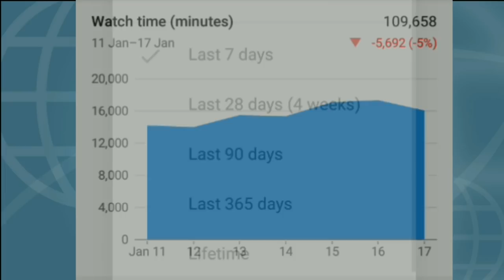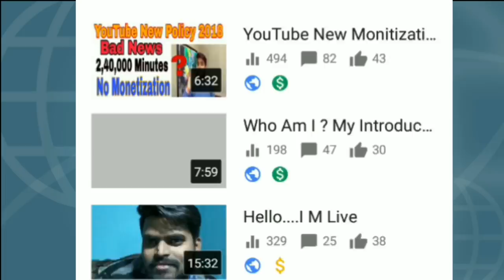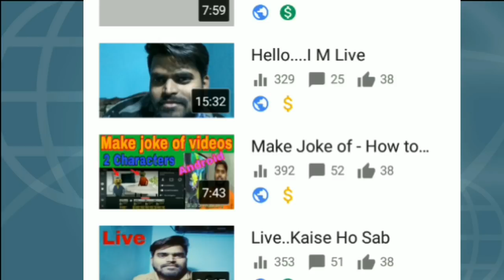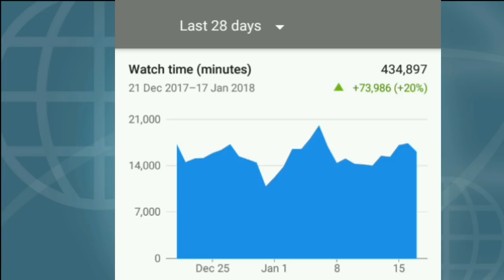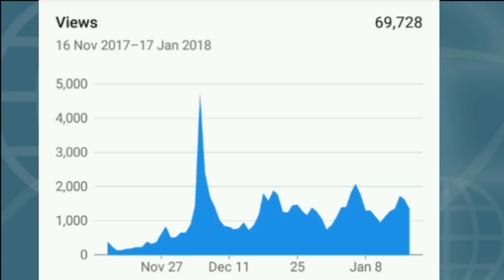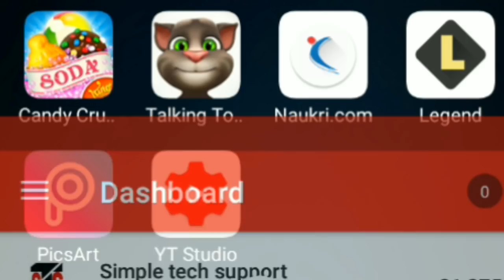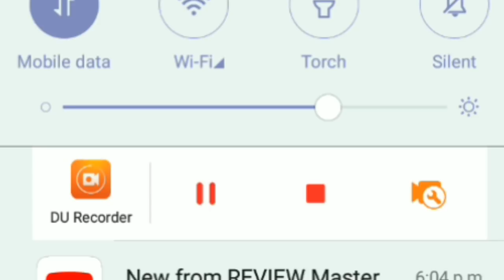How to Get 4000 Hours Watch Time Fast and 1000 Subscribers For New Youtubers 100% Working {Hindi}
Namaskar Dosto jaisa ki hm jante he ki youtube new policy or rules ke according jitne bhi new Youtubers he ya fir old Youtubers he unhe apne channel par 4000 hours ka watch time sath hi 1000 subscribers and 10000 views ke baad hi aapka channel monetize hoga aaj is video me aapko kuch tips and tricks bataunga jiski madad se aap apne channel par 4000 Hours ka Watch Time la sakte he aap is Video ko dekho 100% aap bhi apne channel par 4000 Hours ka Watch Time la sakte he